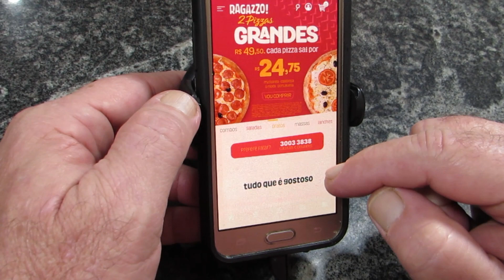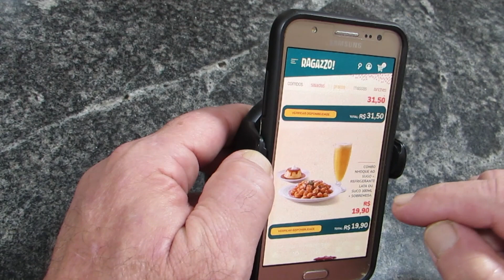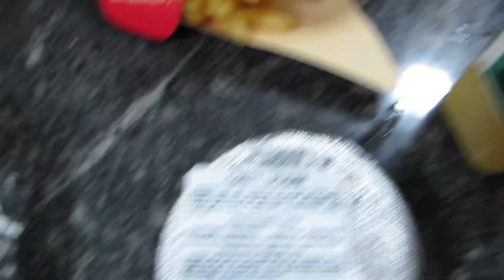MUITO SURPRESO COM O DELIVERY RAGAZZO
Sejam todos muito bem vindos! Obrigado pela presença.
APERTE O SINO DE NOTIFICAÇÕES
GOSTARIA DE NOS ENVIAR UM MIMO ?